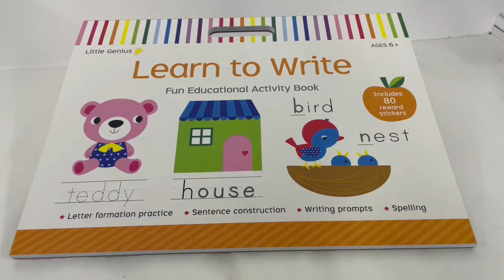9780655225416 Little Genius Learn To Write Giant Book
The educational books in this series are the perfect introduction to early learning. Work through the pages of fun with interactive colouring and activities that stimulate young learners. There is also a sheet of reward stickers included in every title!

Letter formation practice
Sentence Construction
Writing Prompts
Spelling
Open the door to learning with Little Genius!

Key early learning concepts
Letter formation practice
Writing Practice
Common English Words
Sentence Construction
Writing Prompts

Product details
Format Mixed media product
Language English
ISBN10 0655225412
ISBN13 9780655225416